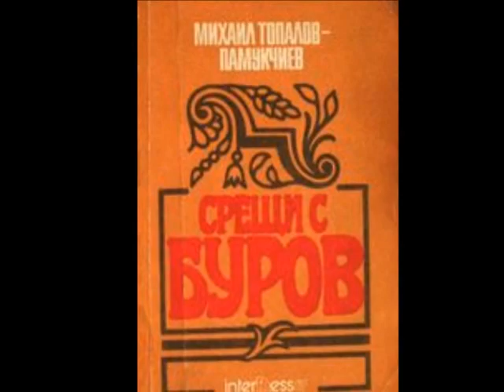Михаил Топалов-Памукчиев - "СРЕЩИ С БУРОВ" ( 14 гл.) - Богдан Дуков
Михаил Топалов е творчески псевдоним на журналиста и писател Михо Христов Памукчиев (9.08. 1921 – 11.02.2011).
Книгата „СРЕЩИ С БУРОВ“ ( 1990 г.) е плод на стенографираните в продължение на десет години разговори с Атанас Буров, личност с рядка житейска съдба:
— два пъти министър на търговията, промишлеността и труда в кабинетите на д-р Стоян Данев и Александър Стамболийски;
— министър на външните работи и вероизповеданията в кабинета на Андрей Ляпчев;
— министър без портфейл в кабинета на Константин Муравиев;
— организатор на най-могъщото банково дело и банково разузнаване в България;
— общественик и… затворник, и най-вече — българин.
Приятни СРЕЩИ С БУРОВ! (Mihail Topalov ist ein kreatives Pseudonym des Journalisten und Schriftstellers Miho Hristov Pamukchiev (9. August 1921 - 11. Februar 2011).
Das Buch "TREFFEN MIT BUROV" (1990) ist das Ergebnis von zehn Abschriften von Gesprächen mit Atanas Burov, einer Person mit einem seltenen Lebensschicksal:
- zweimal Minister für Handel, Industrie und Arbeit in den Büros von Dr. Stoyan Danev und Alexander Stamboliiski;
- Minister für auswärtige Angelegenheiten und Religionen im Kabinett von Andrey Lyapchev;
- Minister ohne Geschäftsbereich im Kabinett von Konstantin Muraviev;
- Organisator des mächtigsten Bank- und Bankgeheimdienstes in Bulgarien;
- eine Persönlichkeit des öffentlichen Lebens und ein Gefangener, hauptsächlich ein Bulgare.
Angenehme „ TREFFEN MIT BUROV“! ( Kapitel 14 ) – Darsteller und Inscenierung von Bogdan Dukov, 2021 ).